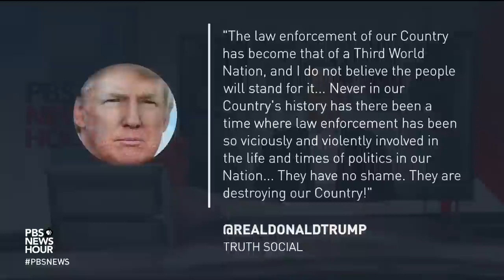A former FBI agent discusses threats against the agency since the search of Trump's home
The Federal Bureau of Investigation and its agents have become targets of threats after the agency conducted a court-approved search of former President Trump's estate. Much of the heated rhetoric has come from Trump and his allies. One man has already been killed by law enforcement for trying to storm an Ohio field office. Retired Special Agent Frank Montoya joins Judy Woodruff to discuss.